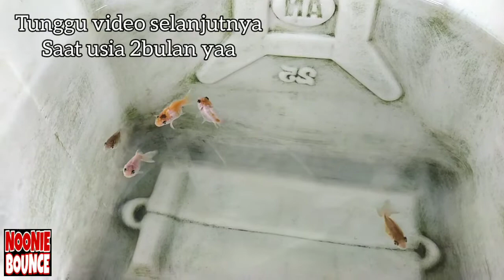Ganti Air baby koki || Ternyata ada yang udah keluar warnanya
Hae teman-teman yuks dipantau video perkembangan baby koki saya yg berjumlah 5ekor
Makasih